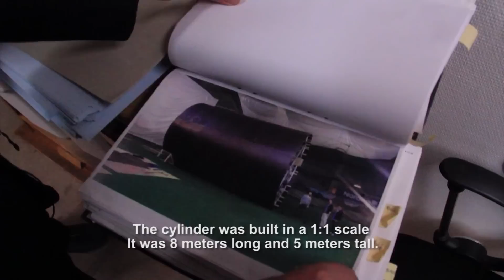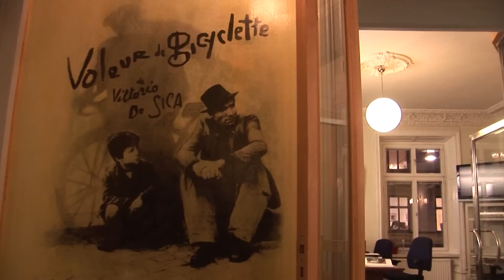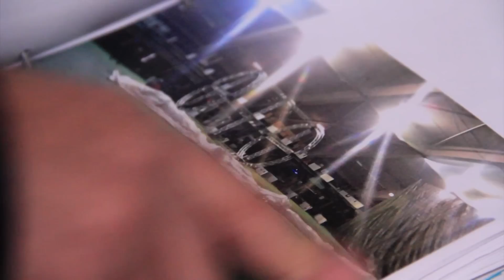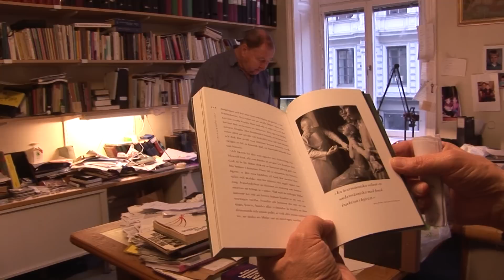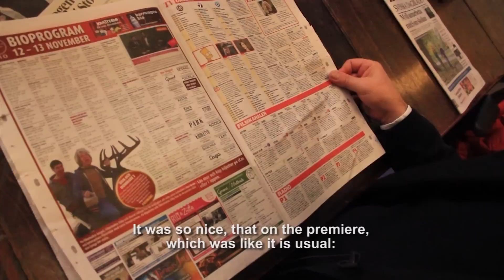Stories about the film - A pigeon sat on a branch reflecting on existence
Stories about the film - A pigeon sat on a branch reflecting on existence - by Roy Andersson and Istvan Borbas

A documentary by Lajos J. Takacs and Ernő Nagy
Rubato Film 2015